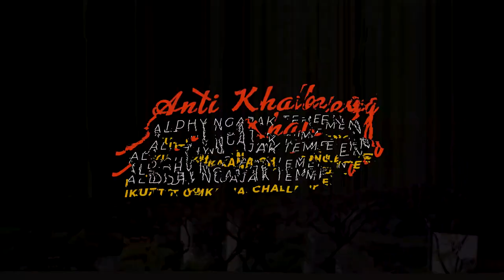Aldhy Tantang Roy Ricardo ! Berhasil Gak Nih ? | ANTI KHALENG